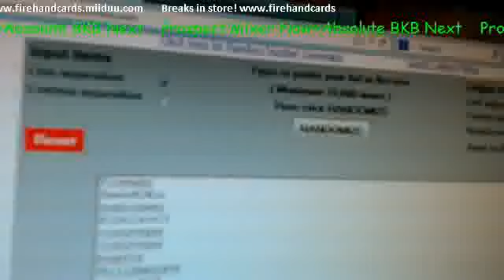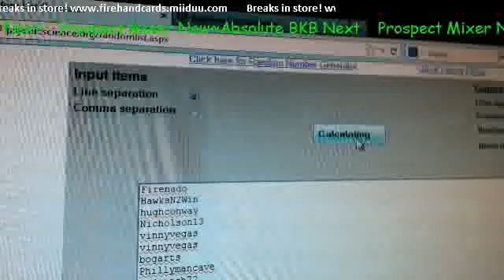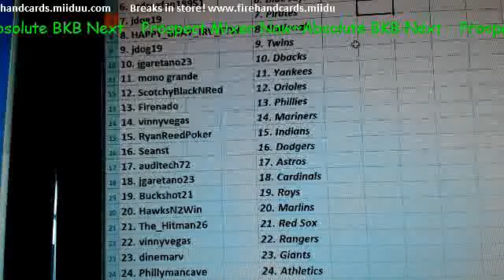Team Draw~30 Hit 4 Box Baseball Prospect Mixer #2